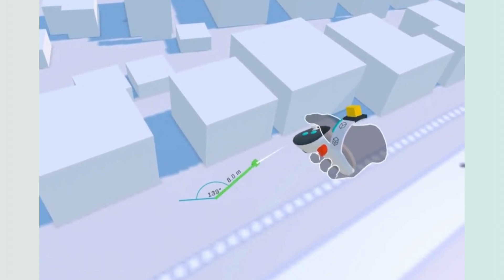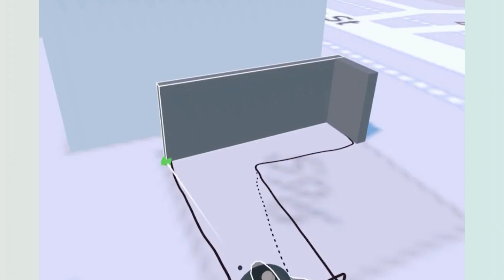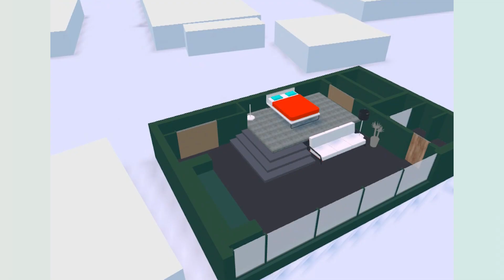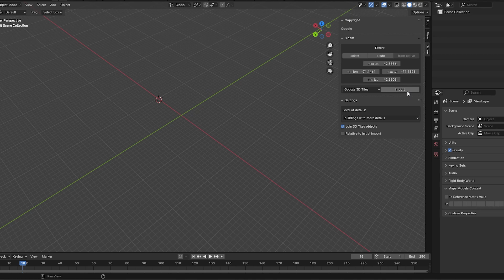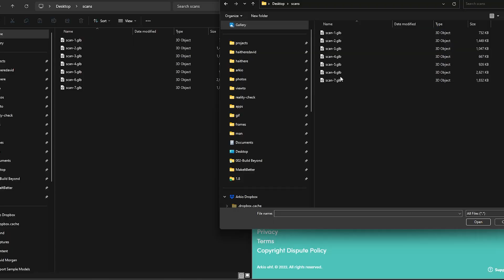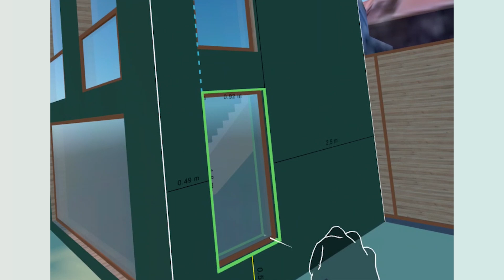Modeling a Home with Arkio 1.8!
Let's make a home! 🏡 To celebrate the release of Arkio 1.8 we wanted to showcase the new features and improvements in action🤺. So tag a long with us as we model ourselves a new lil home.

0:00 (Intro)
0:18 (Two Point Creation)
1:24 (Angular Snapping)
1:38 (Dynamic Guides)
2:08 (Incremental Snapping)
2:25 (Reflections)
2:47 (Revit LOD Exporter)
3:30 (Point Cloud Support)
4:05 (LiDAR Importing)
4:18 (Cloud Groups)
4:46 (Hand Gestures)
5:18 (Controller Tooltips)
5:39 (Outro)